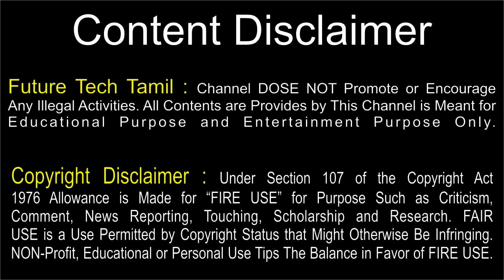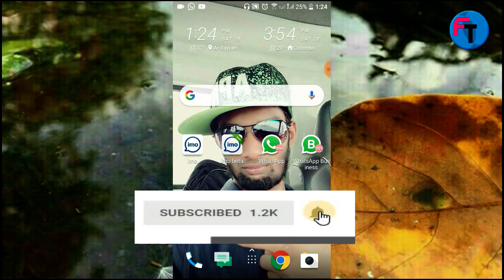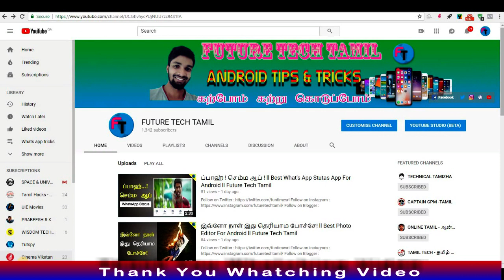புதிய வாட்ஸ்அப் Trick ll What'sApp Tips and Tricks ll Future Tech Tamil